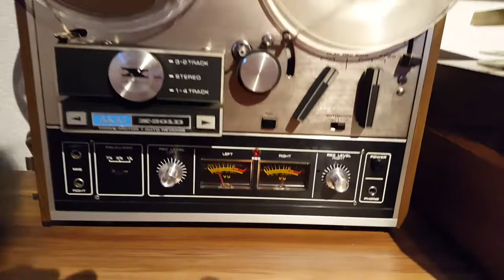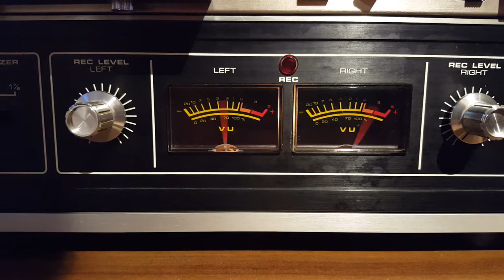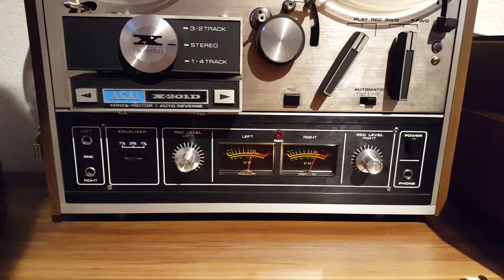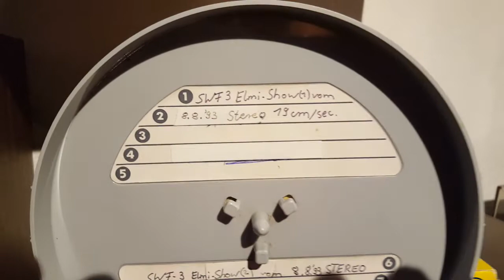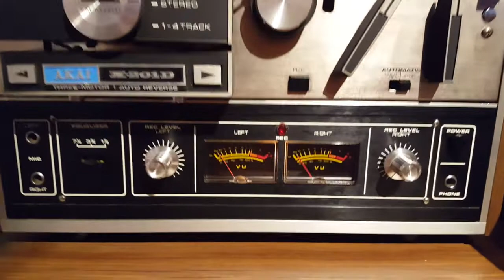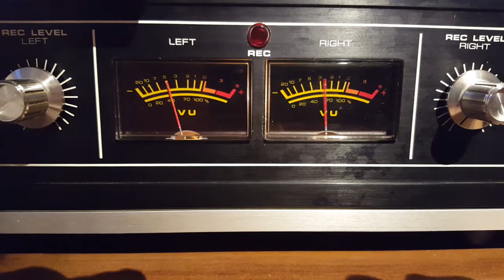SWF3 Elmi Radio Show mit Elmar Hörig (08.08.1993) - Intro, Moderation & Jingles - Parkplatz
Ein kleiner Ausschnitt aus meinem kleinen Elmi-Archiv! Anfang der 90er Jahre habe ich regelmäßig sonntags die Elmi Show auf SWF3 mitgeschnitten - soweit möglich mit der vollständigen Moderation meines Radio-Idols Elmar Hörig. Schon damals hatte ich einen Hang zur Nostalgie und nahm die Sednungen ausschließlich auf einem alten Uher 724L Spulentonbandgerät (später zeitweise auch mit einem Grundig TK745) auf. Dummerweise habe ich heute kaum noch ein voll funktionsfähiges Gerät in meiner Sammlung, das hier zu sehende AKAI X201D Autoreverse Funktion habe ich vor wenigen Tagen wiederbelebt und teilweise überholt. Leider beginnt es gegen Ende der Bänder zu leiern, die Ursache hierfür konnte ich noch nicht ausfindig machen.

Viel Spaß mit über 10 Minuten Elmi, tollen Jingles und mehr!

Was auf der Aufnahme nicht zu hören ist: In dieser Sendung wurde zum ersten Mal der "Radiomax" vorgestellt und getestet. Dabei handelte es sich um ein Computersystem, mit dem Musiktitel direkt vom Studio aus gesucht und abgespielt werden konnten.